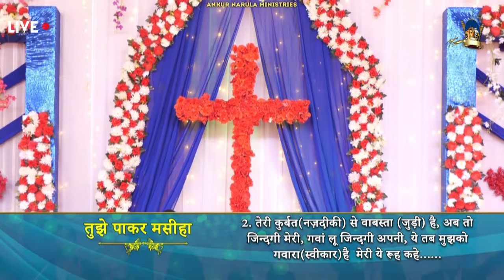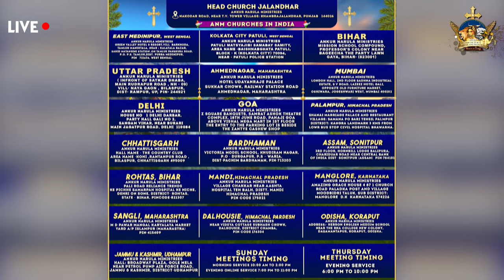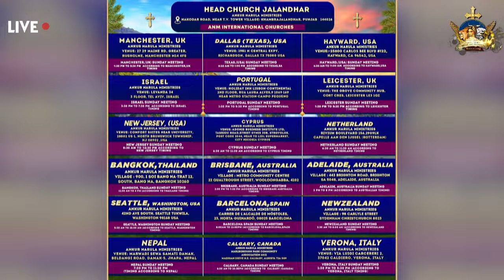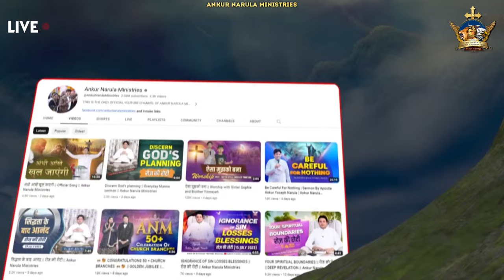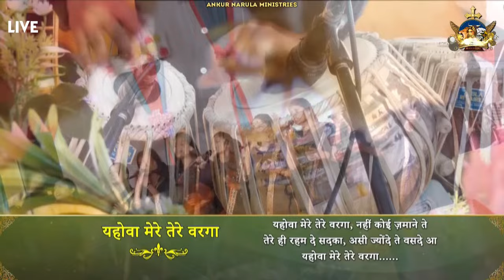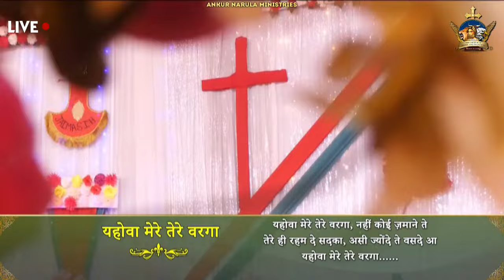LIVE HEALING PRAYER HOUR FROM PRAYER MOUNTAIN (17-04-2024) || Ankur Narula Ministries